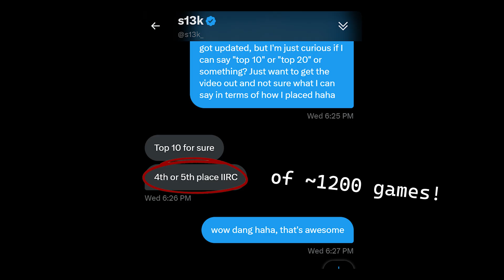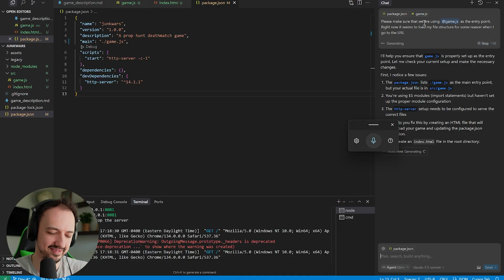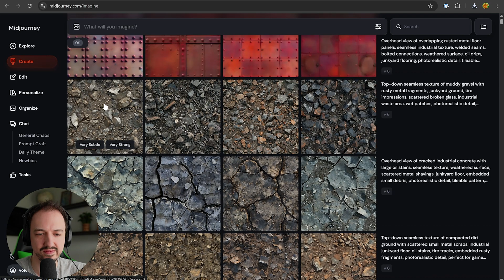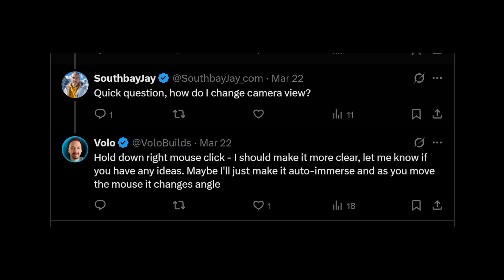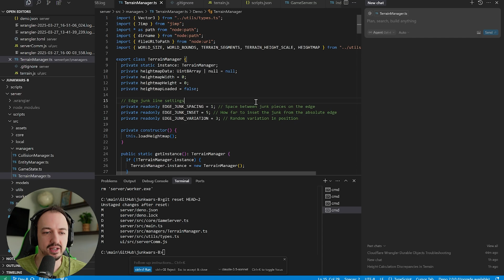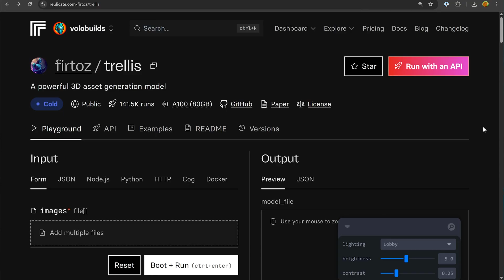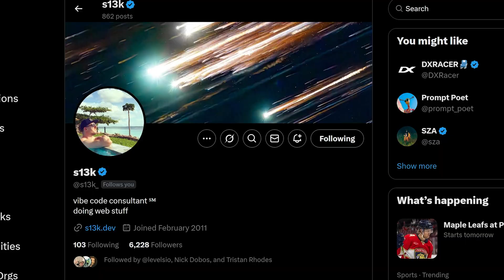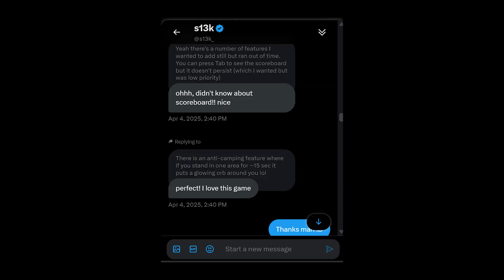I Made a Game with AI in 10 days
I used AI to build my first video game in only 10 days. My game placed in the top 1% of the Vibejam game jam (which had over 1000 submissions). I used AI for everything: AI code, AI soundtrack, AI sound effects, AI game assets... You get the idea! This video goes over the challenges I faced and all the tools I used to build Junkwars!

🚀 In This Video, You'll learn:
- How to use Cursor AI
- How to use AI to make games
- How make music with AI
- How to make AI 3D game assets
- How to make AI game art
- How to make AI sound effects
- How to vibe code games
- AI video game music
- Three.js AI game dev
- How to make games with threejs and AI
- How to code with AI
- Coding in 2025
- Web Development 2025
- AI game development

💡 Perfect for Viewers Interested in:
- AI game dev
- Game dev log
- Game jams
- Vibe coding
- Best AI coding tools
- Software Development 2025
- Game dev 2025
- Future of game dev
- Learning to code in 2025
- Using AI to code
- Coding with AI
- Latest AI tutorials
- Cursor AI for beginners
- Pieter Levels Vibejam

Chapters:
00:00 - The Challenge (Vibejam)
01:34 - My Game Concept (Junkwars)
02:40 - Initial AI Game Dev
05:40 - Adding Multiplayer
07:59 - The Soundtrack (Suno AI)
08:45 - A Working Game!
10:15 - Burnout
11:03 - Dimension Shift (Trellis 3D AI)
11:58 - The Final 36hr Stretch
13:53 - An Unexpected Twist